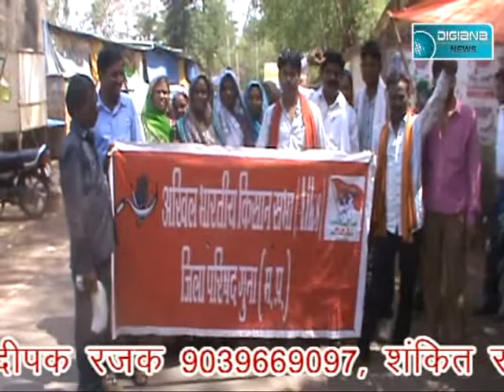Digiana news guna